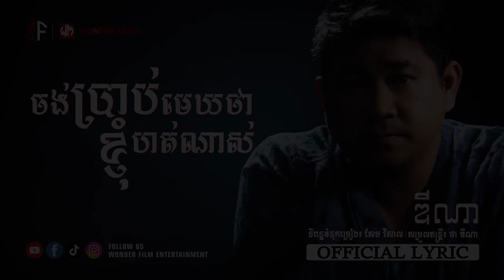ចង់ប្រាប់មេឃថាខ្ញុំហត់ណាស់ / ថា ឌីណា / Tha Dyna / OFFICIAL LYRIC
បទ៖ ចង់ប្រាប់មេឃថាខ្ញុំហត់ណាស់
ច្រៀងដោយ៖ ថា ឌីណា
រក្សាសិទិ្ធគ្រប់យ៉ាងដោយវ័នឌើរ៍ហ្វីម អេនធើធេនម៉ិន

(MUSIC COVER)